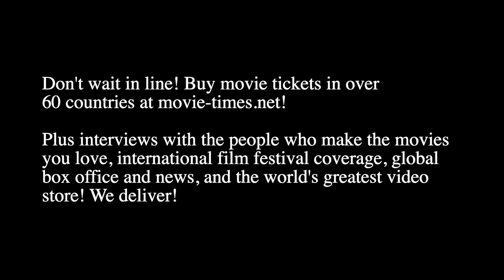James L. Brooks: ARE YOU THERE, GOD? IT'S ME, MARGARET.